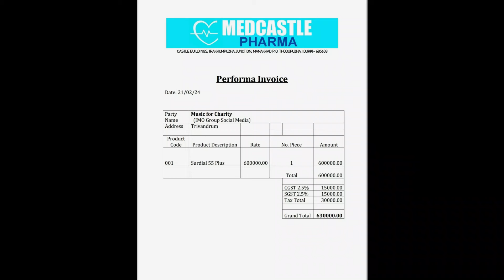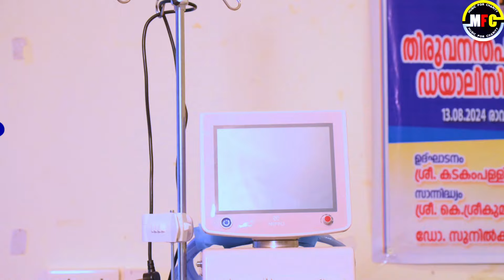MFC മഹോത്സവം 2024